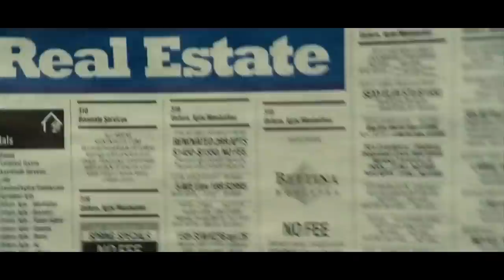The Resident (2011) Explained in Nepali. Movie explained in Nepali by LALTIN.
The Resident (2011) Explained in Nepali. The movie explained in Nepali by LALTIN.

The Resident is a 2011 British thriller film directed by Antti Jokinen and starring Hilary Swank and Jeffrey Dean Morgan. Swank stars as a recently single woman who rents an apartment in New York City and comes to suspect that someone is stalking her. The film also features a cameo from Hammer Films star Christopher Lee, in his first collaboration with the studio since 1976's To the Devil a Daughter and his last before his death in 2015.